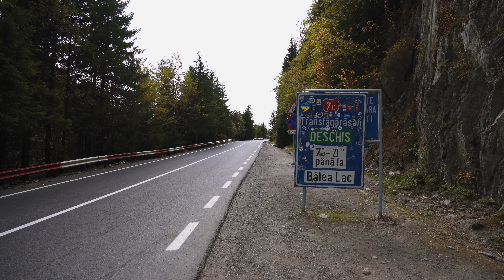The New All Electric MINI Cooper SE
The New All Electric MINI Cooper SE launch film